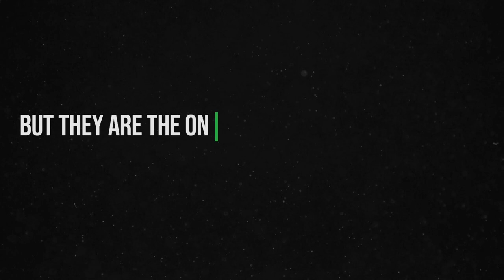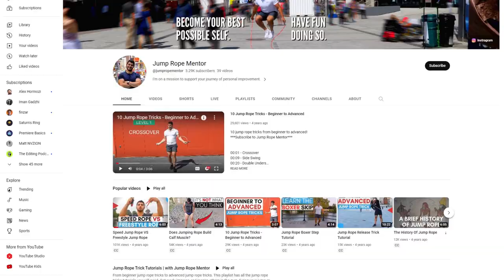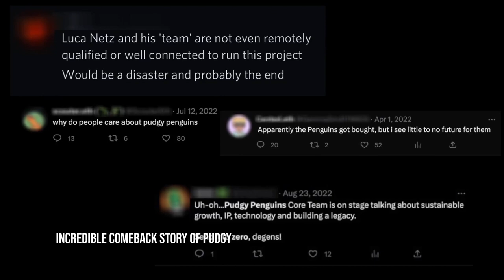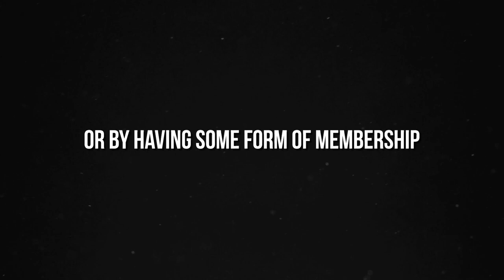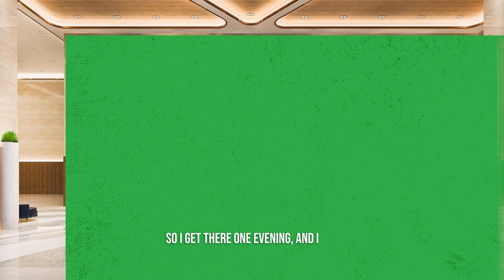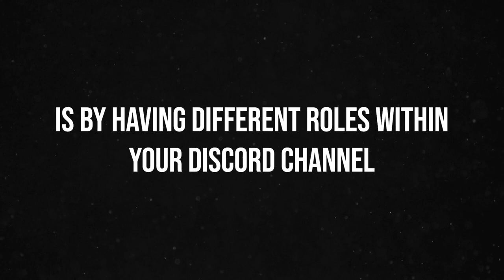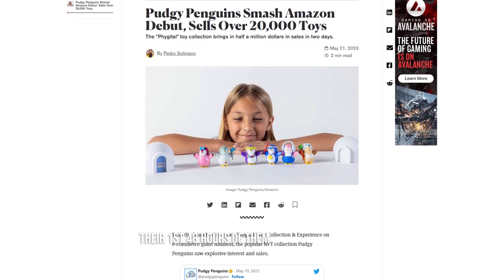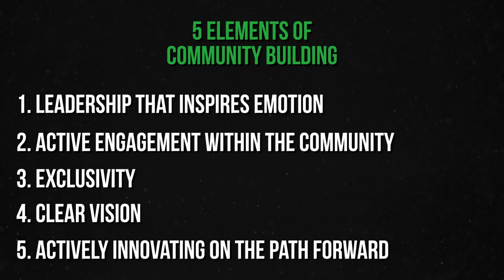Pudgy Penguins NFT Case Study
Pudgy Penguins NFT Case Study | Book your free 30 min NFT marketing consultation call

Discover the magic behind successful NFT projects in this comprehensive video. Diving into the world of NFT marketing, we start by examining the Pudgy Penguins NFT case study, juxtaposing it with Doodles, to highlight the key differences that lead to unique outcomes.

Our exploration then shifts to the essence of community strength in the NFT universe. As part of our NFT marketing 101, we reveal 5 crucial rules to building a resilient and engaged community. From leadership that inspires emotions to active community engagement, we delve into each principle in detail.

As an NFT marketing agency with expertise, we stress the importance of exclusivity in enhancing the value of your NFT project. We explain how to strategically incorporate this factor in your NFT marketing strategy.

Furthermore, we address the need for a clear vision in marketing an NFT on Twitter or any other platform. We underline how a well-defined roadmap is integral to your NFT marketing case study. Moreover, we discuss the vital role of active innovation towards that vision.

We also illustrate these principles with real-world examples, like Moonbird & Doodles. These case studies provide a practical understanding of our NFT marketing tips and community-building strategies.

Whether you are looking for ways to foster a thriving NFT community on Discord, amplify Twitter NFT marketing, or increase your NFT utility, this video is a treasure trove of valuable insights.

Take your first step towards building a powerful NFT community discord and learn how to revolutionize your NFT marketing. Embrace the secrets of successful projects and unlock the potential of your NFT endeavor.

Remember, a robust community is the backbone of any successful NFT project, and with the right strategy and tools, your NFT can make a significant impact in the digital world.

Timestamps:

00:00 Pudgy Penguins NFT case study
01:10 Doodles vs Pudgy Penguins
02:20 A story of community strength
03:40 5 rules to building a strong community
05:06 Rule 1 - Leadership That Inspires Emotions
06:33 Rule 2 - Active Community Eengagement
08:00 Rule 3 - Exclusivity
12:00 Rule 4 - A Clear vision
13:02 Rule 5 - Active Innovation Towards That Vision
14:30 Moonbird & Doodles examples

WAGMI.